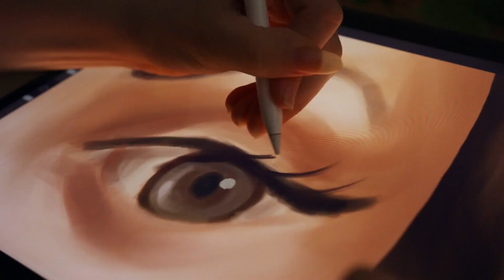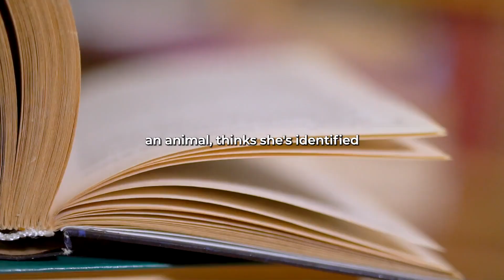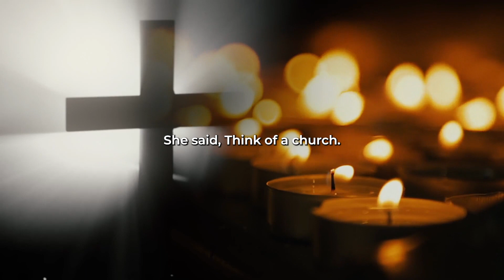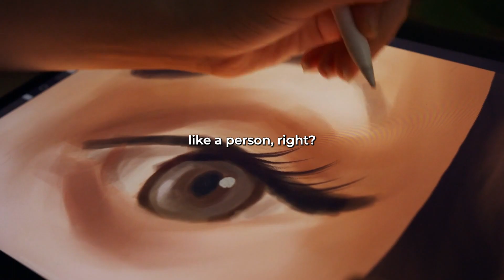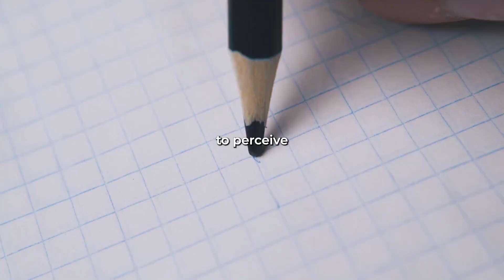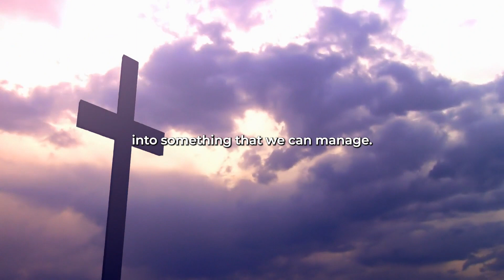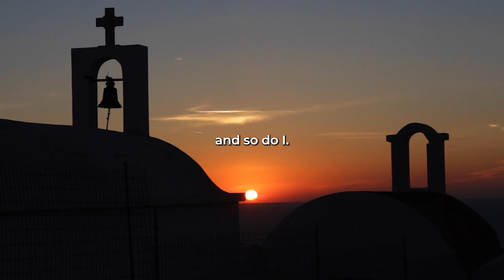Your brain and an autistic brain. What is the difference? | Jordan Peterson lecture